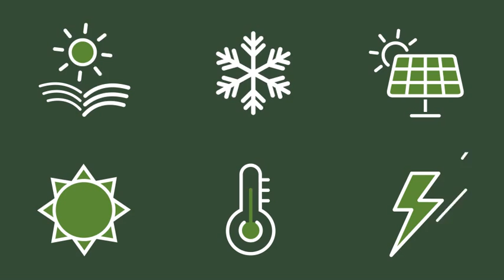265 Animated Icons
265 Animated Icons
    18 Categories
    Vector & Resizable
    Color Control
    Loopable
    100% After Effects. No plugins required
    Full HD 1920×1080
    Everything has been organized well
    CS5, CS5.5, CS6, CC, CC 2014 compability!